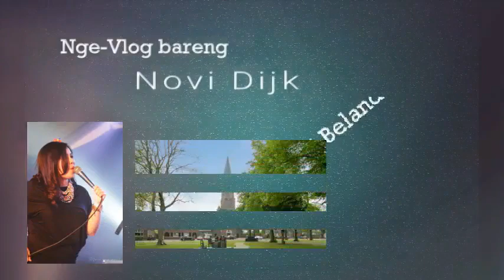KERJA DI BELANDA Part 2 Lanjut Party, dapet duit lagi! NoviVlog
Obrolan kita tentang pengalaman kerja di Belanda. Jangan biarkan keadaan yang kurang baik mempengaruhi kita  dan kembalilah bersemangat dalam mencari pekerjaan. Kita harus tetap yakin dan optimis untuk mendapatkan pekerjaan yang kita inginkan.
Host: Novi Dijk
Guest : Berliana Early.